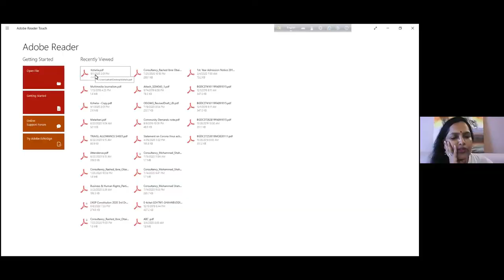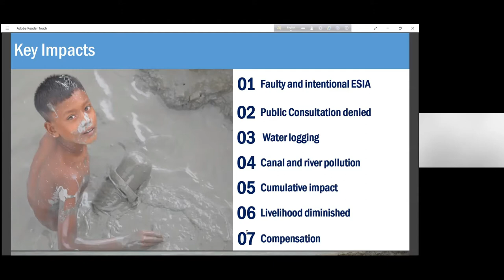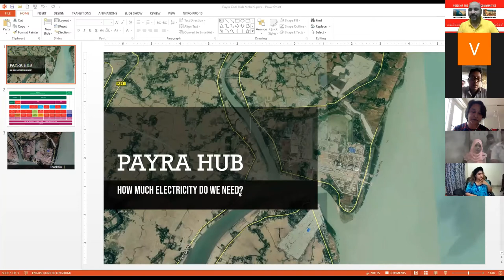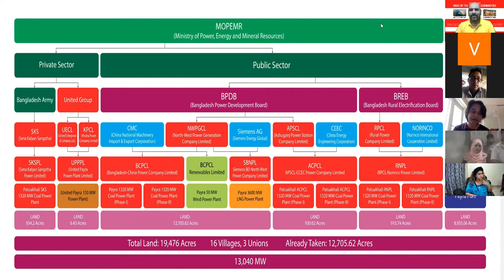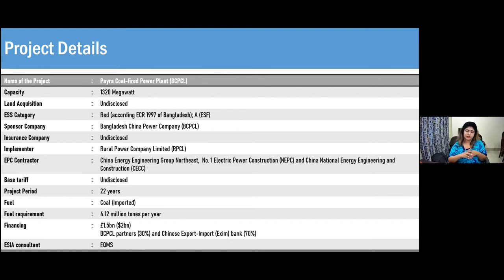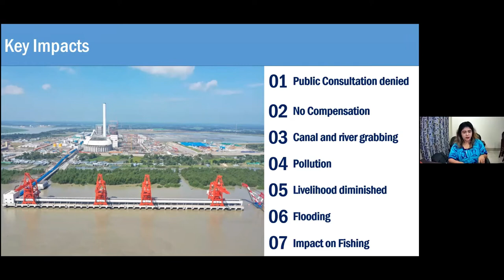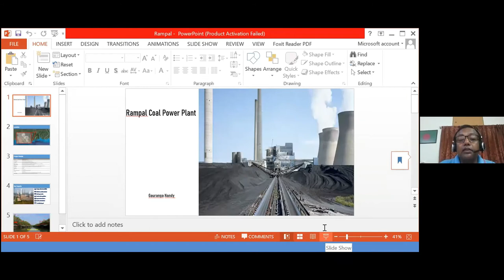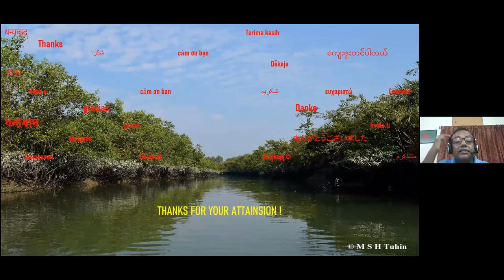Community Voices on Rampal, Payra and Kohelia Coal Power Plant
Webinar with participation of local people from Rampal Coal Power Plant area, Payra Coal Power Plant area and Kohelia Coal Power Plant area